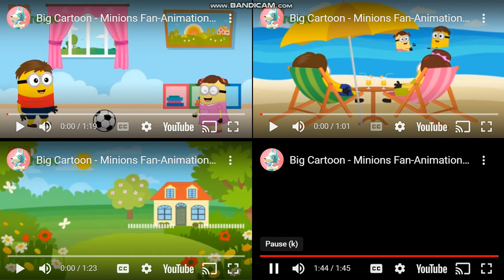big cartoon minions 4 part 2